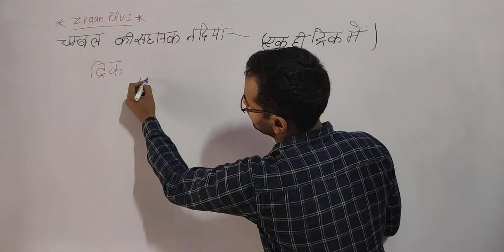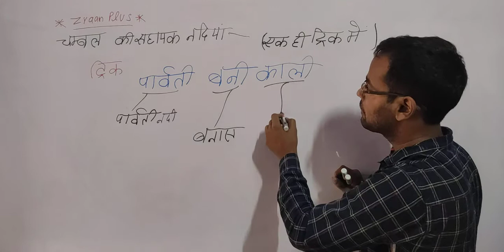चम्बल नदी की सहायक नदियां एक ही टि्क में लवकेश सर द्वारा जबरदस्त वीडियो